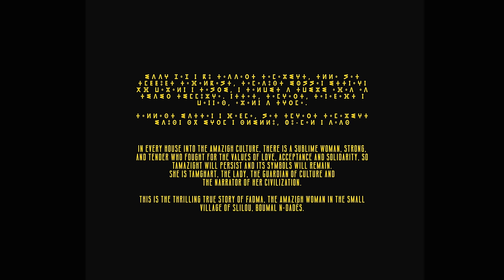Tasuta N-Imal (ⵜⵏⵉ) - Fadma - ⴼⴰⴹⵎⴰ (official music video 2021 )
Bandcamp us for support to record our new album by buying direclty our music

Support us, buy or stream our music directly:

On Amazon Music

Video team:

Assistant director: Redouane Ourabeh
Gaffer: Hassan Amzil
Electrician: Abedssamad Amzil (Bastos)
Costume: Badia Ourabeh
Location Manager: Ismail Khalis
Editor: Mohamed Mehyaoui
Caterer: Abdelali EL Yaakoubi, Abdelkarim Aynaz
Montagne Guide: L’ehssan
Driver: Abedssamad EL Ouardi, Mohamed Bouchlif, Abderrahman Oukji
Translation Tifinagh/english: Younass Mardali, Hassan Ait Aissa, Jimmy Tasuta
Communication: Marouane Charaf-eddine

Song production:

Recorded in Studio Hiba - as part of the musical support program HIBA_Rec
Recording & Mix : Mehdi Sli, Nader Khairi, Adam Bentriq
Mastering : Villa mastering (France)
Composition: Tasuta N-Imal
Lyrics: Fatima Orty (Fadma)